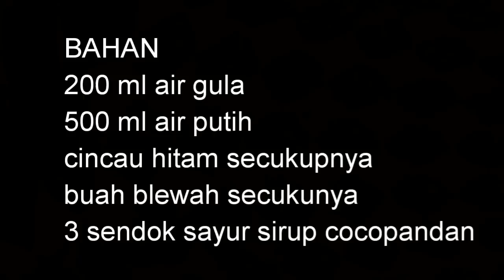Resep es buah segar sederhana